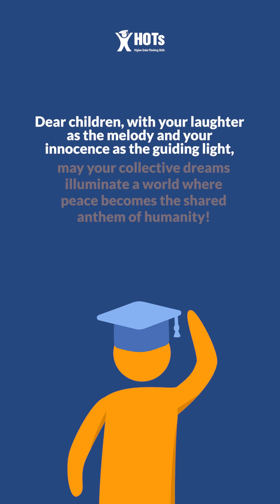Bring Back Childhood Memories on World Children’s Day👧🏻🧒🏻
How about you, learners? What’s your favorite traditional game and your favorite snack/food? 🤗

Happy World Children’s Day! 👧🧒👦

✨📚HOTs Education - Education that Inspres📚✨